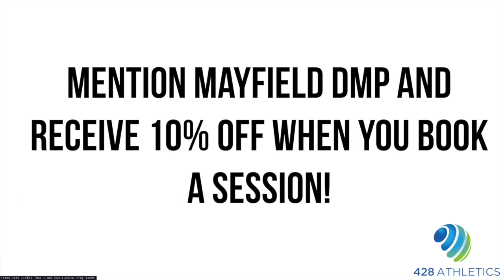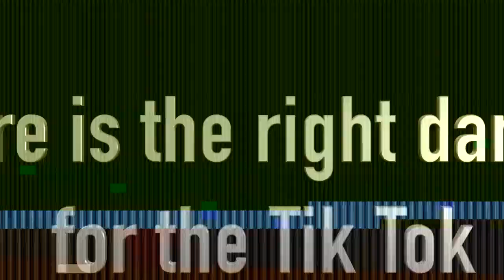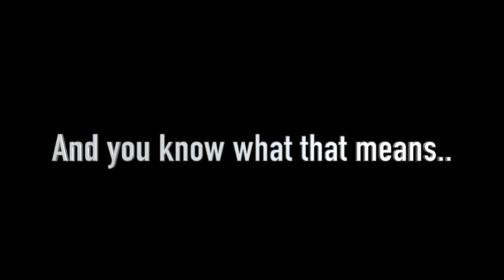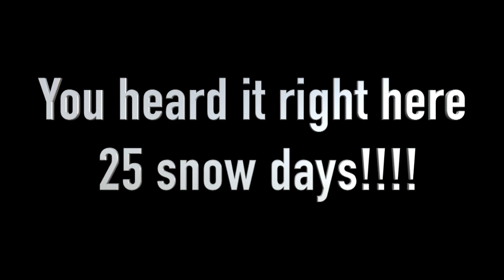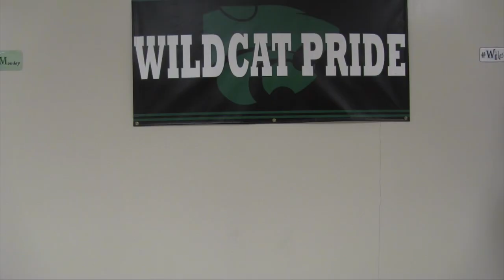Wildcat Weekly November 22nd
Boys Hoops, Chicago recap, AirPods review, fight song, and much more